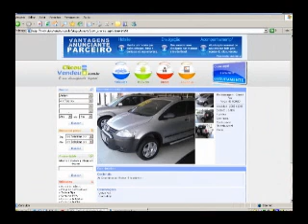Programa TPM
Programa TPM exibido dia 23/11/07 - Parte1